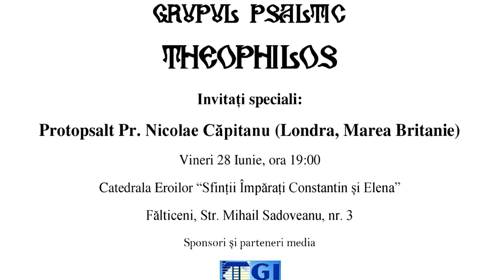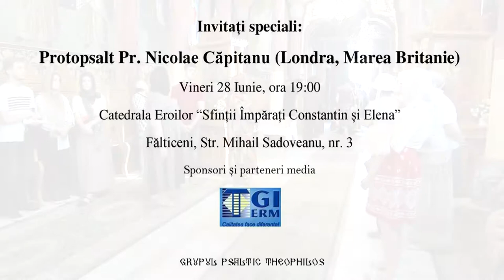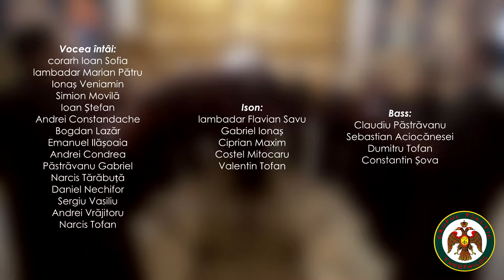Concert Theophilos - „Sfântul Glicherie - lauda Moldovei”, ediția I, 2019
Concertul „Sfântul Glicherie - lauda Moldovei”, ediția I
28 Iunie 2019
Catedrala Eroilor „Sf. Împ. Constantin și Elena”, Fălticeni

Acest concert a fost o închinare adusă sfântului nostru drag, Sf. Ier. Glicherie Mărturisitorul, de către membrii Grupului Psaltic Theophilos, chiar în ziua pomenirii acestuia.
La concert au fost prezenți membri din delegația greacă: PS Gherontie, PS Hristostom și PS Ambrozie și din cea rusă (din afara granițelor Rusiei): PS Victor și PS Antim, care au participat anterior și la hramul Mănăstirii Slătioara, în prima parte a aceleași zile. Totodată ne-au binecuvântat cu prezența PS Sofronie Suceveanul, PS Teodosie Brașoveanul și PS Dionisie Gălățeanul.

Vocea întâi:
Ioan Sofia (corarh)
Marian Pătru (lambadar)
Ionaș Veniamin
Simion Movilă
Ioan Ștefan
Andrei Constandache
Bogdan Lazăr
Emanuel Ilășoaia
Andrei Condrea
Gabriel Păstrăvanu
Narcis Tărăbuță
Daniel Nechifor
Sergiu Vasiliu
Andrei Vrăjitoru
Narcis Tofan

Ison:
Flavian Savu (lambadar)
Gabriel Ionaș
Ciprian Maxim
Costel Mitocaru
Valentin Tofan

Bass:
Claudiu Păstrăvanu
Sebastian Aciocănesei
Dumitru Tofan
Constantin Șova